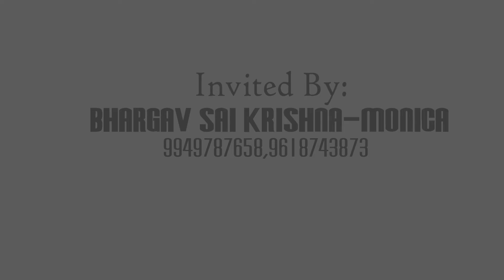NAVEEN CREATIONS PRESENTS Aadviksai birthday invitation